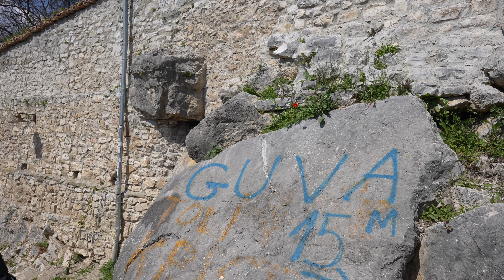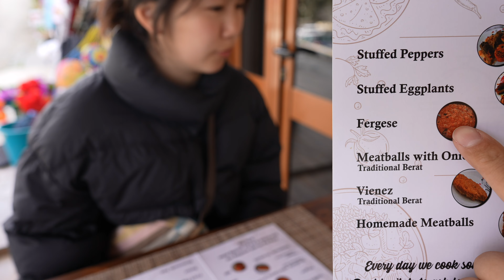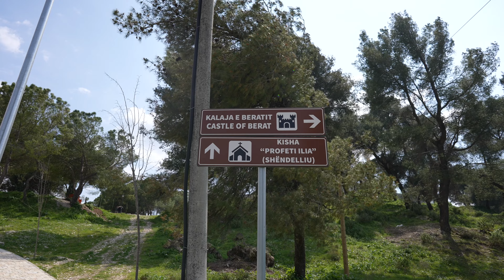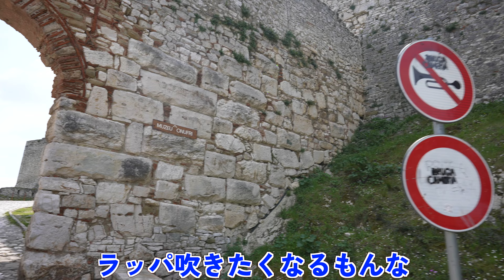【衝撃】アルバニア、やばかった。【世界一周の旅】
約2週間の北マケドニア縦断の旅が終わり、世界遺産の街オフリドからアルバニアへと移動してきたちゃんこタイムズ。
世界一周の旅で初めてバスを3回乗り継ぎ、たどり着いたのは千の窓を持つ街 ベラト。

まるでファンタジーの世界へと迷い込んだかのような、独特な世界観を持つベラトに、期待を膨らませる二人。

早くもアルバニアの魅力に引き込まれつつも、満を持してベラトの街へ。

［次回予告］
『世界遺産と石の町』

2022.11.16 よりスタートした約4年間にも及ぶ世界一周の様子を動画で発信していきます。

✔︎ 世界遺産に行った数：6 / 100